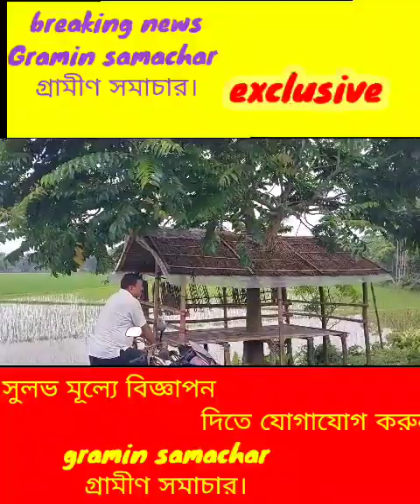বিশুদ্ধ বায়ু সেবনের জন্য গাছের উপরে ঘর নির্মাণ করল বোয়ালমারীর যুবকরা, দেখুন বিস্তারিত।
বিশুদ্ধ বায়ু সেবনের জন্য গাছের উপরে ঘর নির্মাণ করল বোয়ালমারীর যুবকরা।